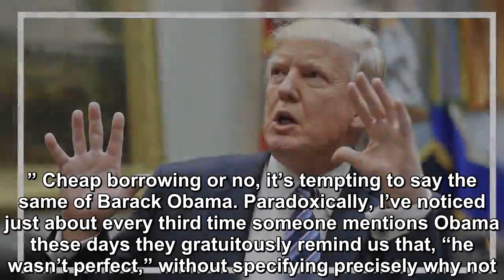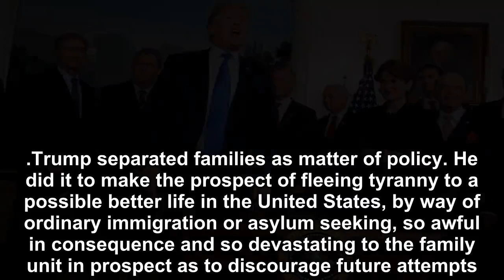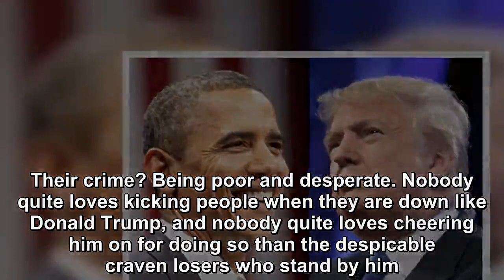The Obama-Trump false equivalence is out of control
Truman Capote once said of his friend, the socialite Babe Paley, “Mrs P had only one fault: she was perfect; otherwise she was perfect. ” Cheap borrowing or no, it’s tempting to say the same of Barack